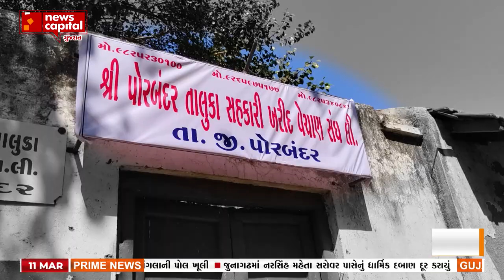1 મિનિટમાં જુઓ અત્યારસુધીના મહત્વના સમાચાર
1 મિનિટમાં જુઓ અત્યારસુધીના મહત્વના સમાચાર